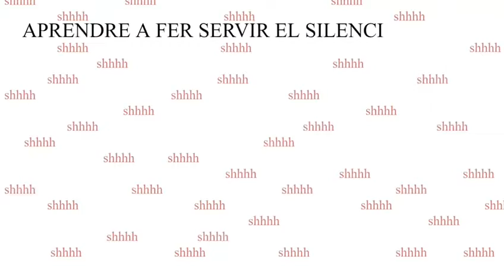Mireia J. Campillo - CPD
Mireia J. Campillo, de 3r d'ESO del Conservatori Professional de Dansa de l'Institut del Teatre.